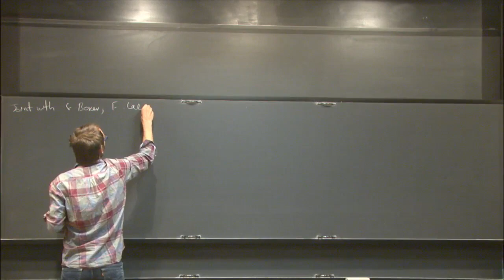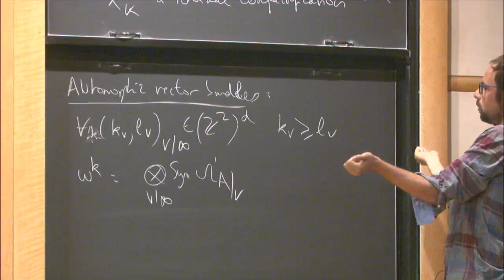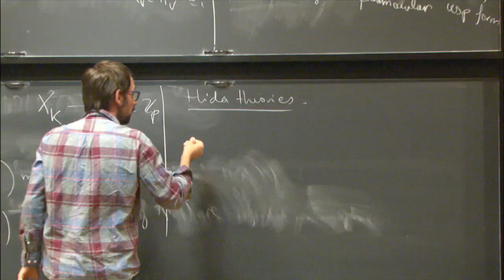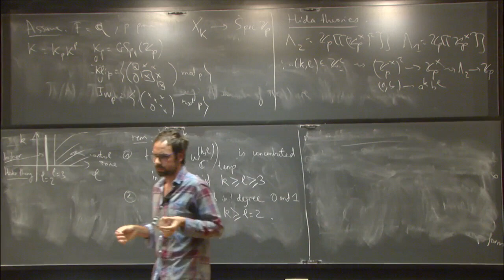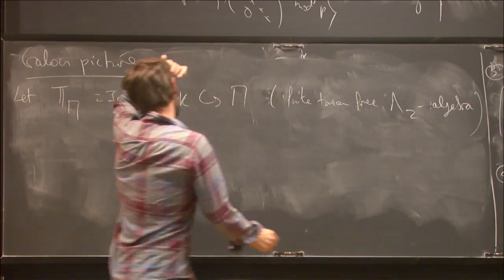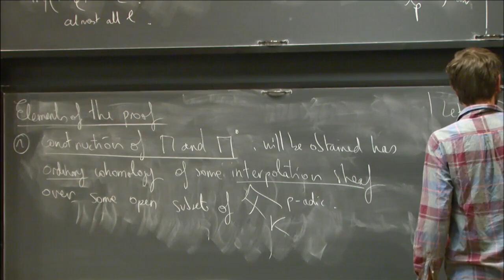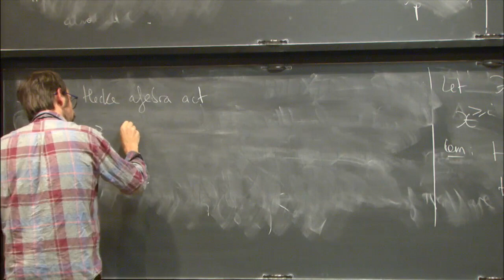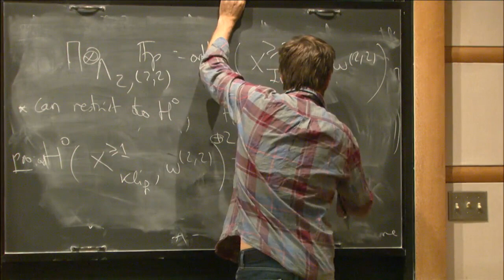Higher Hida theory - Vincent Pilloni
Workshop on Motives, Galois Representations and Cohomology Around the Langlands Program

Topic: Higher Hida theory
Speaker:  Vincent Pilloni
Date: November 7, 2017